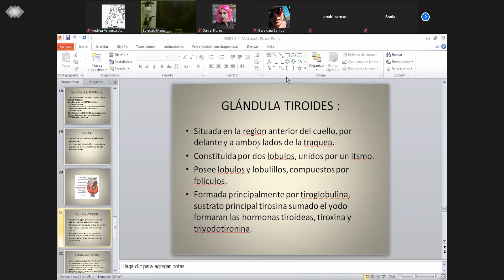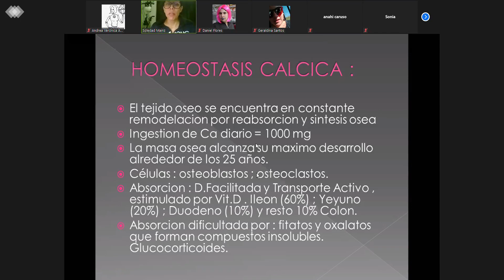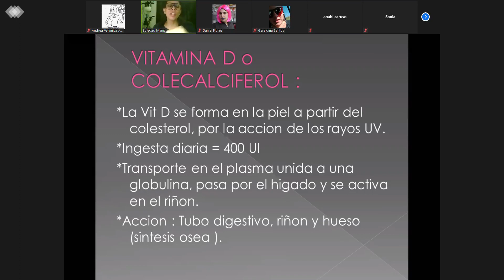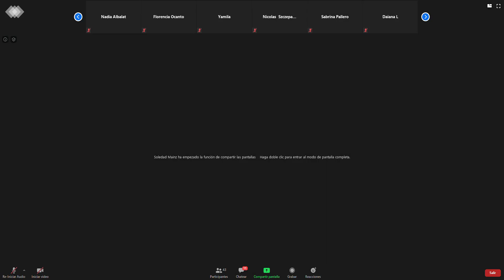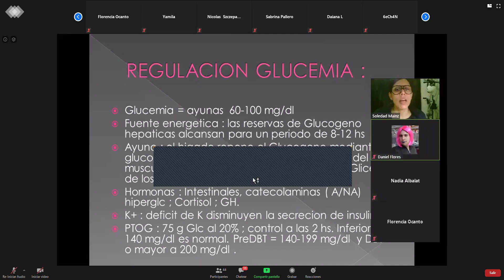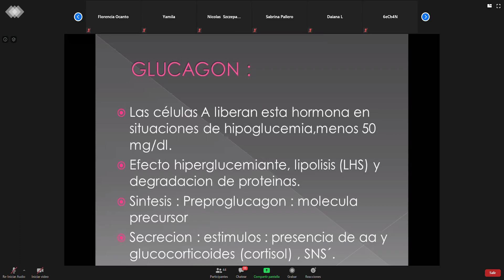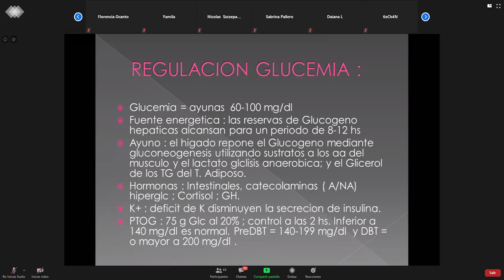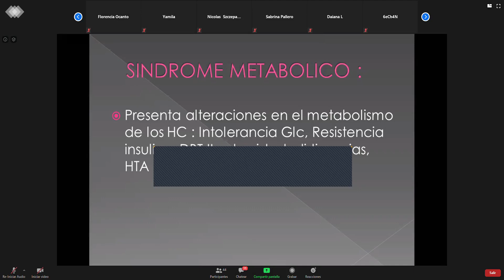Reunión Zoom de Soledad Mainz 21/05/2020 parte 3